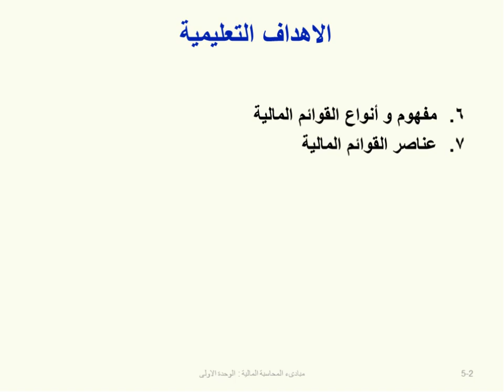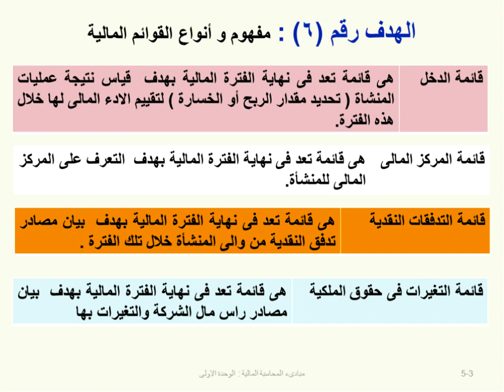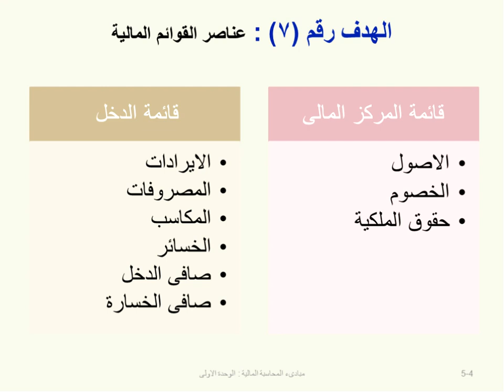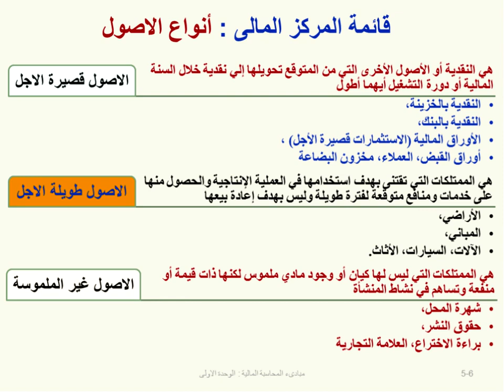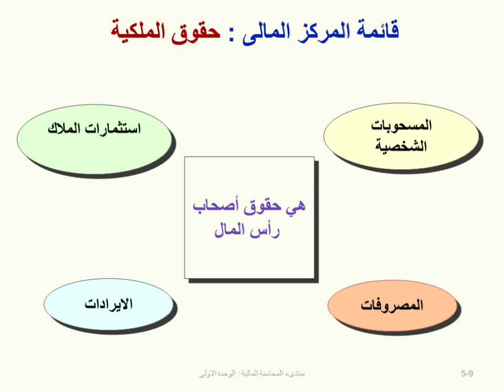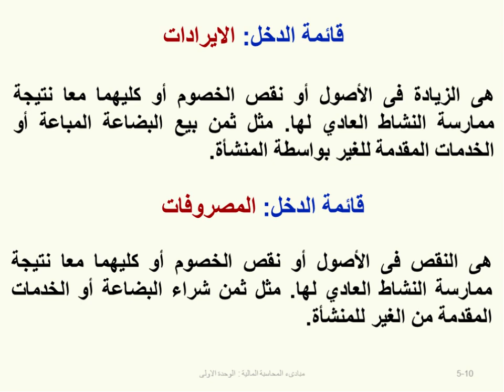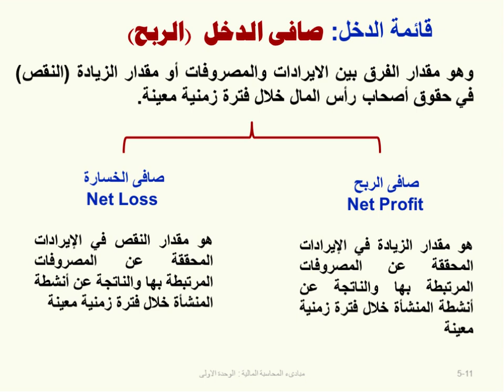اللقاء الثاني محاسبه ماليه الترم الثاني 1439